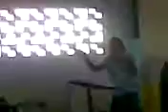KOMUNI SUCI 2011GEREJA SANTU ROMANUS LIWO Flores Timur